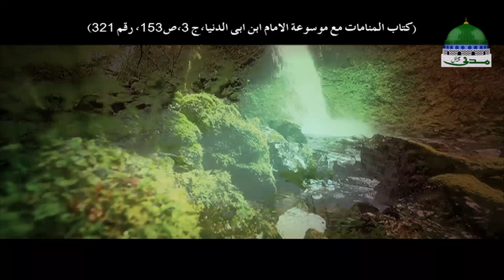Rivayat by Maulana Ilyas Qadri | Wafat Kay Bad Bhi Neki Ki Dawat | Madani Channel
Dekhiye khoobsurat Rivayat

"Wafat Kay Bad Bhi Neki Ki Dawat"

Tareekh e Islam kay sachay waqiyat aur hikayat short video main dekhain

Ye hikayat par bhe dekhi ja sakti hai

○▭▭▭▭▭▭ஜ۩۞۩ஜ▭▭▭▭▭▭○